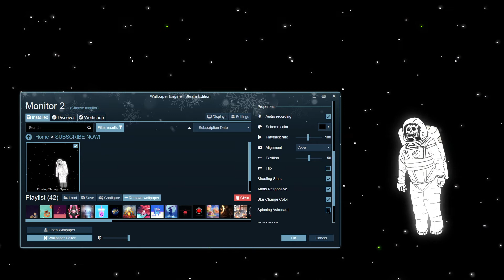[Wallpaper Engine] Floating Through Space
Floating Through Space for Wallpaper Engine on Steam.
The animated wallpaper was made by me, @TimmyMagoo.
Hello. All animated wallpapers you see here are available for download on Wallpaper Engine on Steam. The link is below. The art for the wallpapers is NOT created by me. It really helps out the channel. Any question or suggestion is welcome.

Song Link:
I forgot
🕒 Timestamps:
00:00 - Start
00:56 - Customization
01:31 - Ending